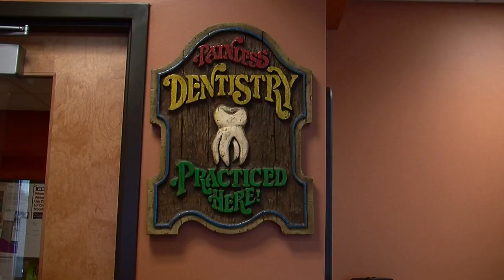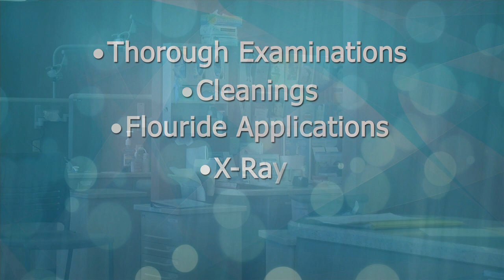Benco Dental Clinic Nanticoke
This is a news story about the Benco Dental Clinic in downtown Nanticoke. It was made for my Electronic Journalism class at Luzerne County Community College. Reporter-Kyle Magda. Videographer-Michael Danilowicz.